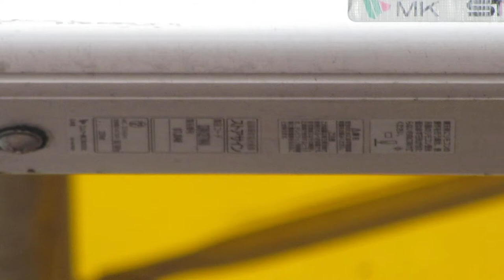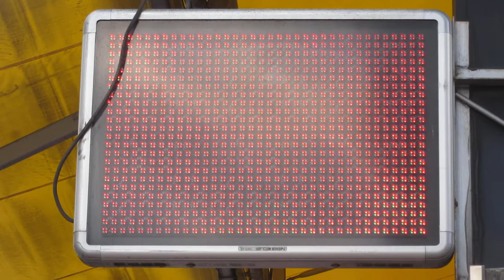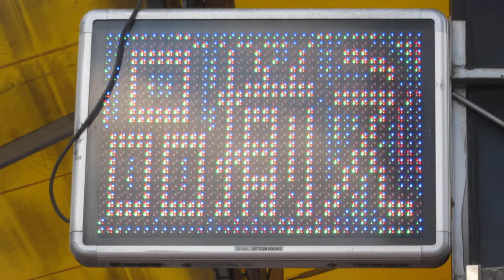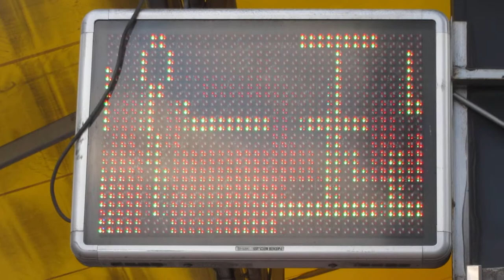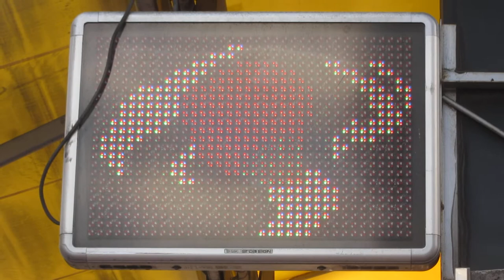広告用の電光掲示板 エムケー精工 ストアサイン SSNV32T1WAO スーパー玉出 恵美須店